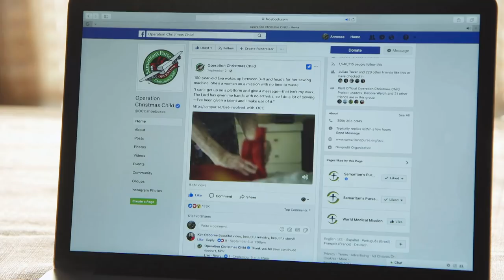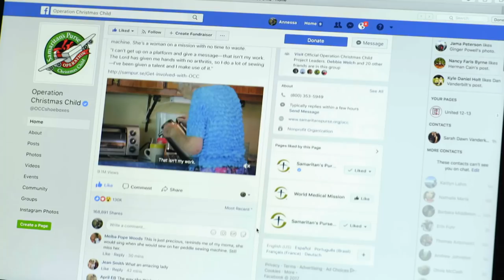Eva’s Story Reaches Millions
101-year-old Eva sews dresses to pack in Operation Christmas Child shoebox gifts. A few months ago, Eva shared her story in a special video. Watch Eva's reaction as she enjoys that video for the first time, as well as pictures of some of the girls who received her dresses.